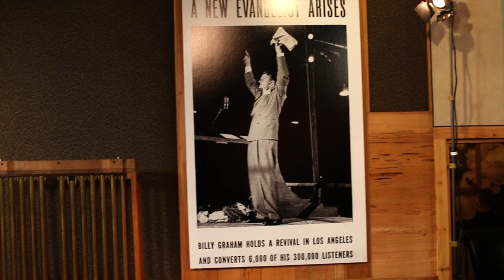Ricky Skaggs | Lyric Acoustic Microphone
Ricky Skaggs recording with LR Baggs Lyric - acoustic guitar microphone.